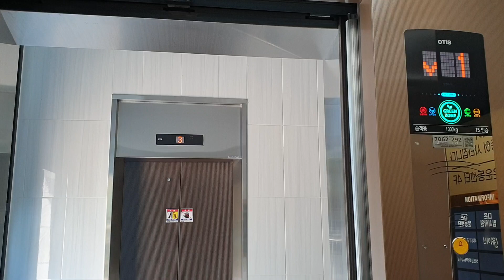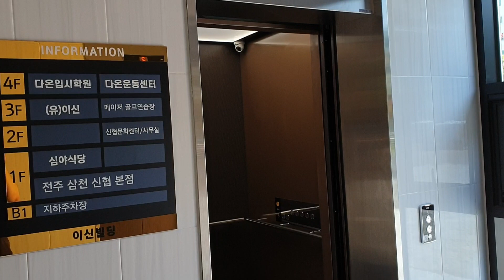전주 삼천 이신빌딩 OTIS엘리베이터(SIGMA ACD4 GM1, Gen2Life Nova) 탑사기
이 탑사영상은 본인의 페이스북 계정 업로드분이기도 합니다.
이곳은 신일강변아파트 정문에서 강변공원 지나고 전주갈릴리교회 건너편 왕복 4차선도로(용리로)변에 전주삼천신협이라고 적혀있는데다가 외벽에 푸른빛이 도는 신축 건물입니다.(이 빌딩 근처 전주삼천 천변에 자동차랑 도보 모두 효천지구 방면으로 이동 가능한 삼천교라는 다리가 공사중이었습니다.)
이 엘리베이터는 20191007 GM1(60m/min)이며, B1~4층 운행용으로 2대의 엘리베이터가 있는데 이들은 전부 독립운행합니다.
층별안내도는 영상에서 거의 마지막부분에 자세히 나옵니다.